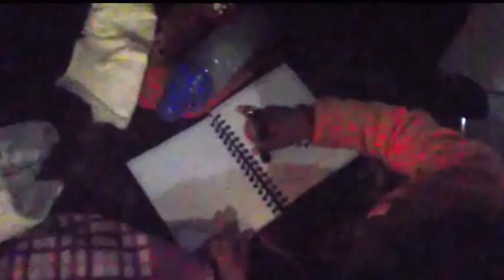Momento L9 Una cancion para la nena